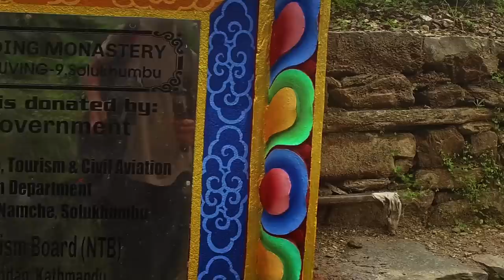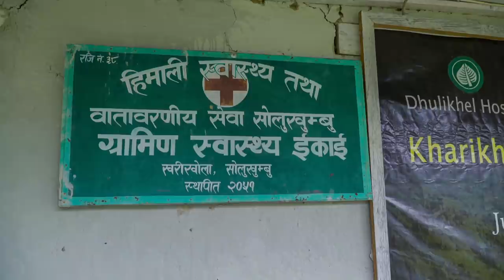Dengan Basikal Aku Menjelajah S4E7 - Entering Into Solukhumbu Nepal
Dengan Basikal Aku Menjelajah Episode 7 Season 4: Memasuki Wilayah Solukhumbu (Malay with English subtitles)

After many days of cycling from Kathmandu to Solukhumbu, I then decided to stop cycling somewhere in Okaldhunga and decided to start trekking from Phaplu to get myself to Everest Basecamp